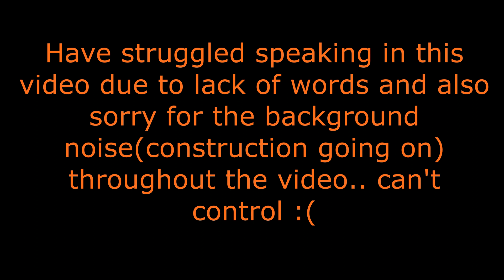Giveaway Winner update || POORNI || Beauty With Ease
TAMIL VLOGS | TRAVEL | MAKEUP | Hello dears,

Saraniyaa Palanisamy

XOXO